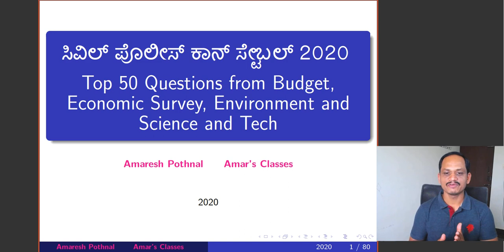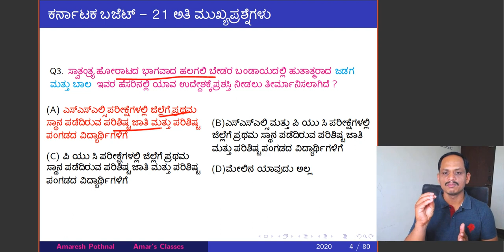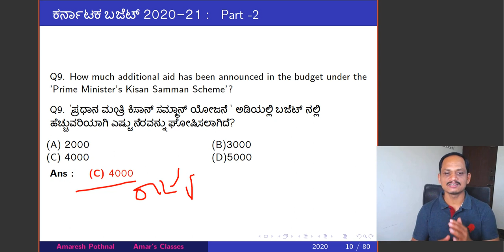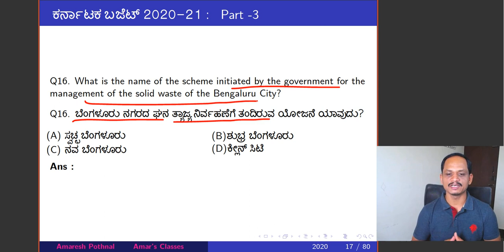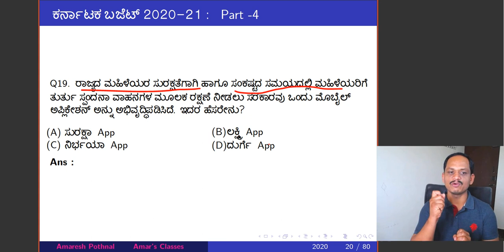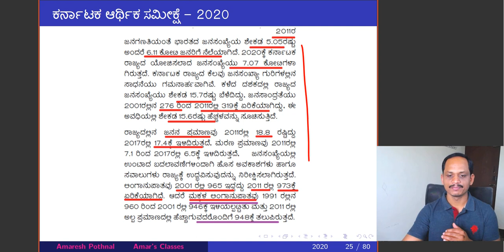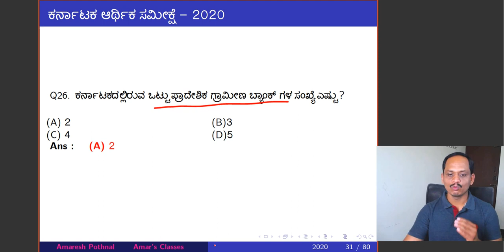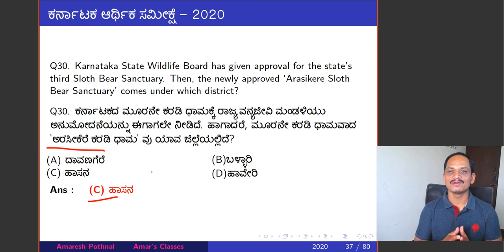Police Constable Question Series Part3 | Science and Tech | Environment| Budget | Economic Survey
In this video I have discussed 30 important questions from Budget Economic Survey Environment and Ecology and Science and Technology for upcoming police constable exam.